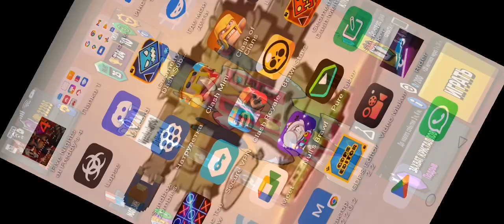6 октября 2022 г.